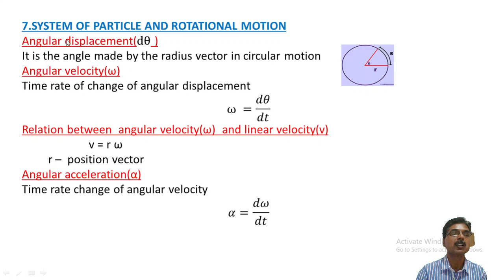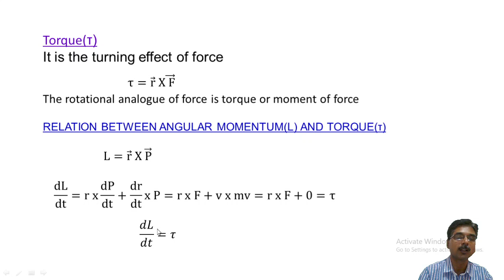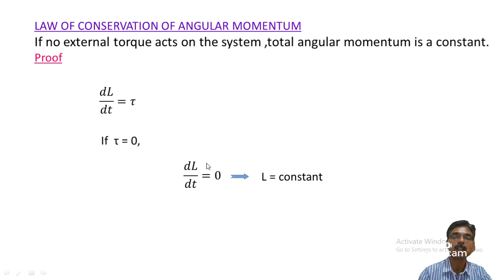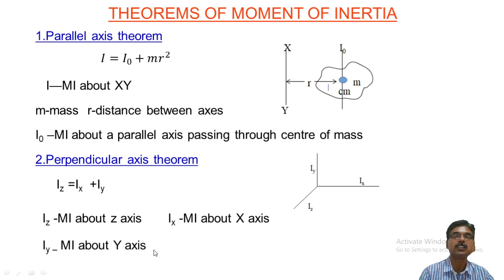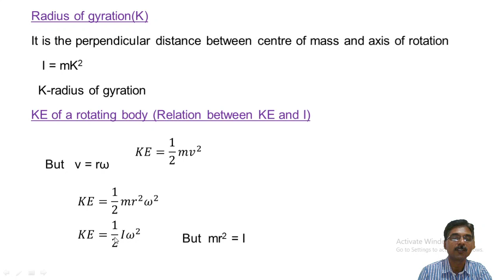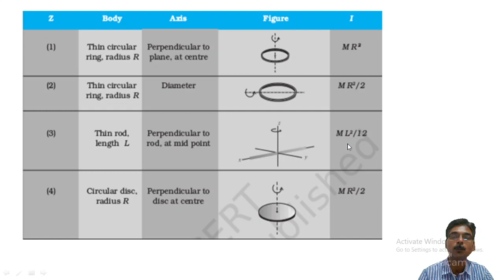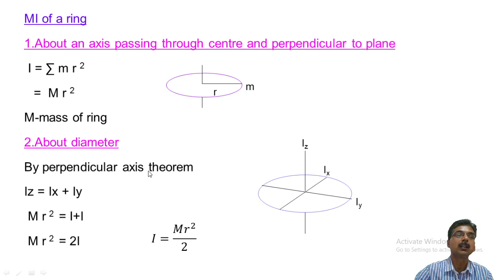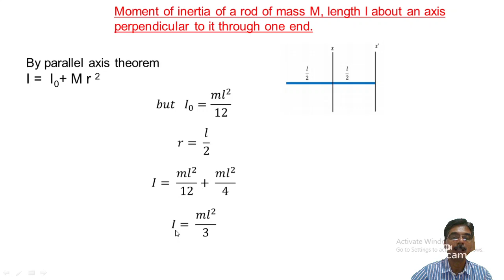FA 7 SYSTEM OF PARTICLES AND ROTATIONAL MOTION